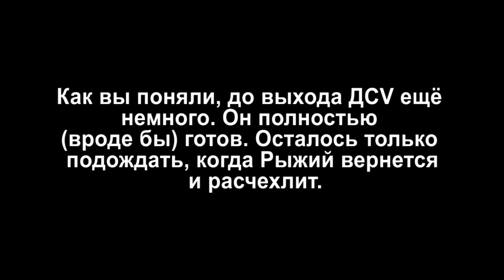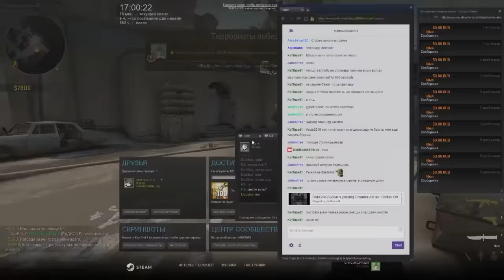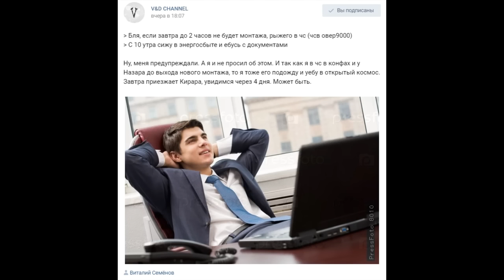СМУТНОЕ ВРЕМЯ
Просто небольшой перерыв.